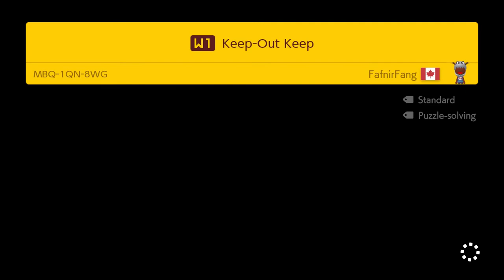Super FafnirFang World - Part 1 [Super World Sundays]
Every Sunday we will play through part (or all) of a super world!